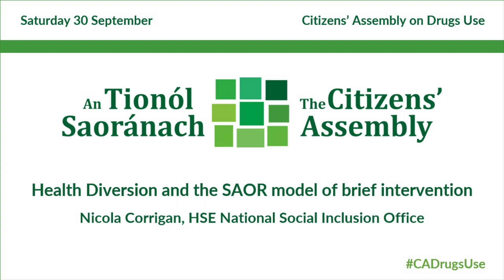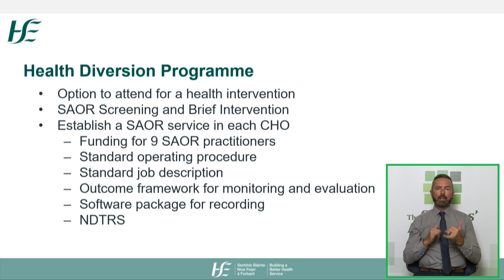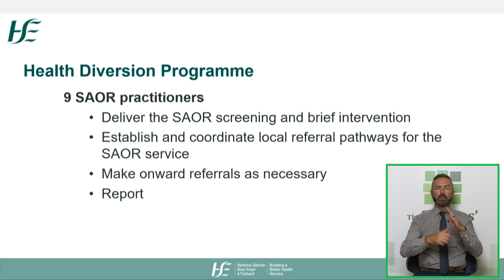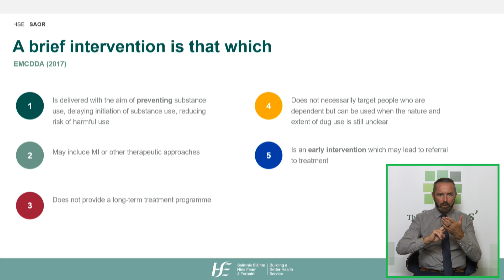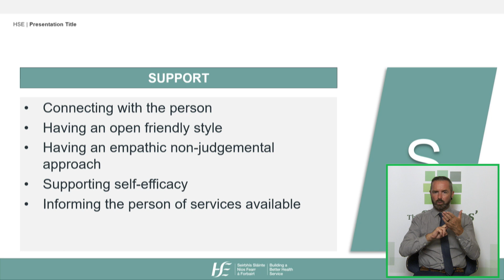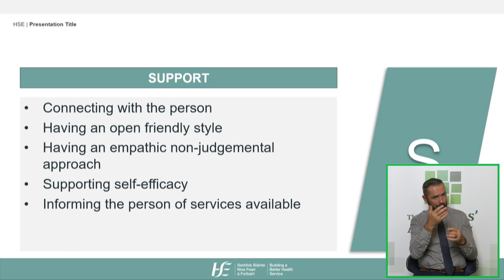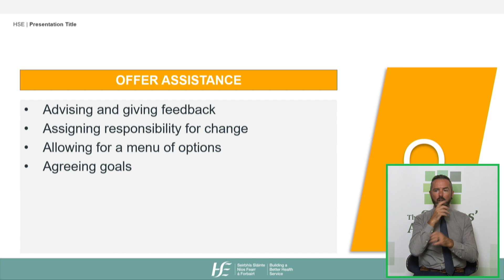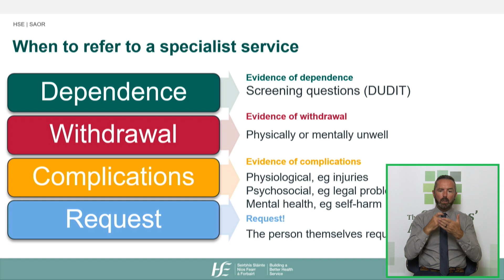CADrugsUse - Sat 30 Sept - Nicola Corrigan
Health Diversion and the SAOR model of brief intervention
Nicola Corrigan, HSE National Social Inclusion Office